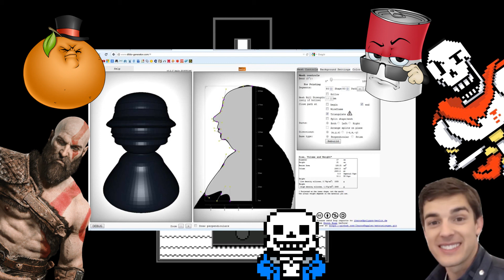Enoch's Identity Revealed - Surprise Clickbait Title - OFF#12